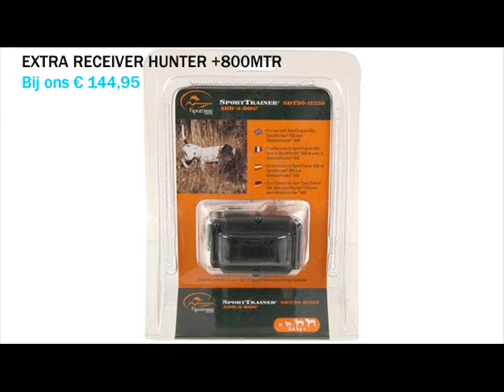Trainingshalsbanden dogtra sporthunter pet trainer Dierenwinkel Dongen